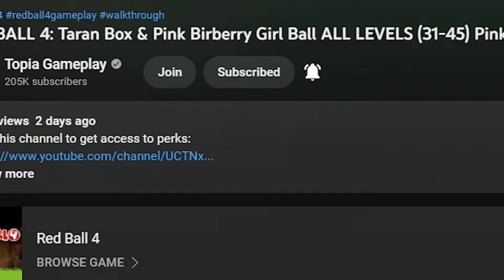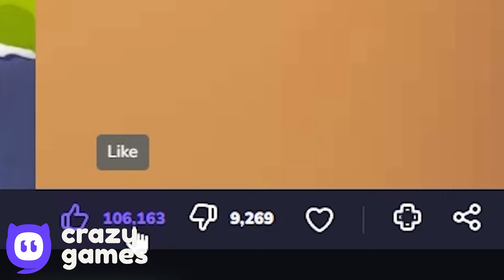Black Box to Ninja Box - All Levels - Black Box - Slow Motion - Gameplay Volume 2,4